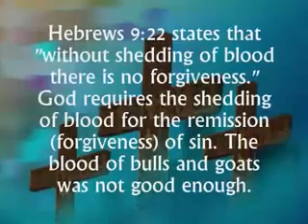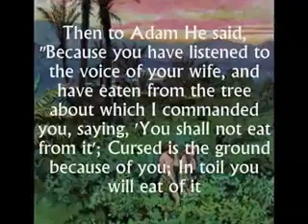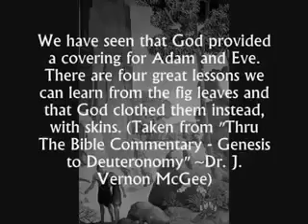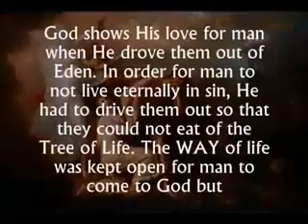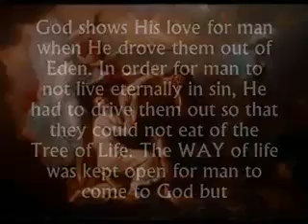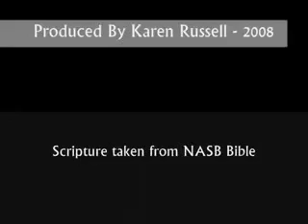FALLEN Part 3B- The Fall of Man (B)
The Fall of Man